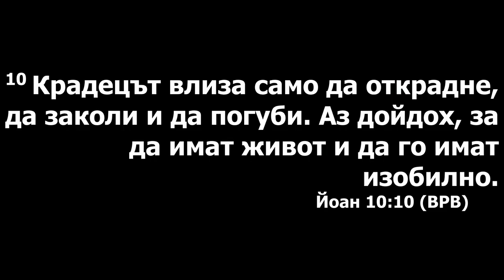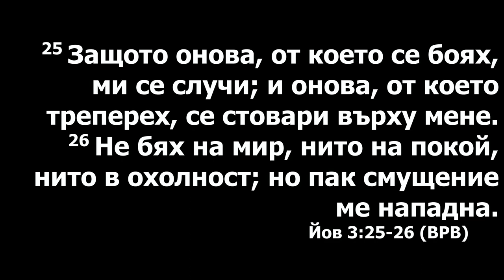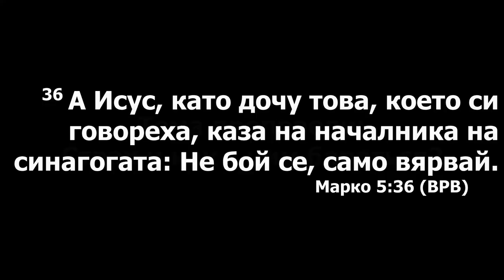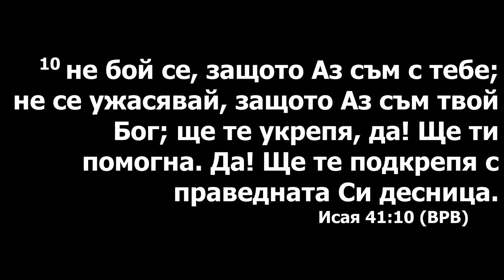Страх и как с ним бороться? Проповедует Александр Шарич